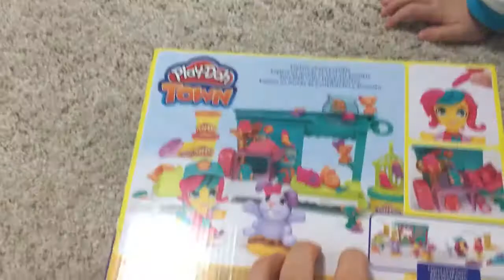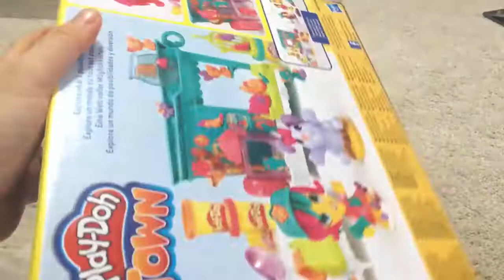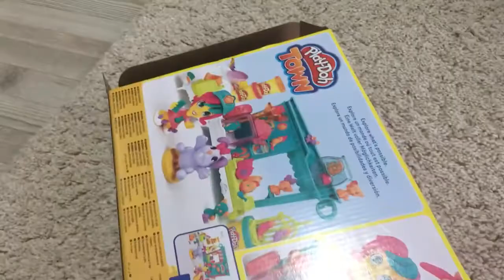TOWN HAMUR KIZI TANIYORUZ (Play-doh town hamur kız ile oynadık)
Merhaba arkadaşlar sizlerden bir ricam olacak, çektiğimiz videolar için yorum yazmayı unutmayın. Ayrıca çekilen videoları beğendiyseniz puan vererek bunu bize bildirin. Beğendiğiniz videolara 10 puan vererek bunu bize gösterebilirsiniz. Beğenmediğiniz videolarda olacaktır elbet onlara da şöyle 1-0 puan verebilirsiniz.
Merhabalar ben Ömer yağız Oyuncaklarla veya oyuncaksız oynamayı çok seviyorummmm. Gezip eğlenmeyi fotoğraflar ve videolar çekmeyi çok seviyorum. Bu videoları kanalımızda paylaşmayı ve sizden gelen yorumları okumakta çok güzel ..Umuyorum kanalımızda sizler için hazırladığım videoları beğeniyorsunuzdur. Ben çok eğlenerek hazırlıyor ve izliyorum.

Hello friends will be a recipe for you, please remember to write comments for the videos we shoot. Also, if you like the videos you shoot, let us know by giving them points. You can show us your favorite videos by giving 10 points. It will be in videos you do not like, and of course you can give them 1-0. Do not forget to give 2-3 points to those videos if you say that it will handle it.
I am very happy to play with toys or without toys. I love taking photos and videos that I do not have to go out and have fun with. I like to share these videos on our channel and read the comments from you. I like the videos that I have prepared for you in our channel. I am very amused and watching.